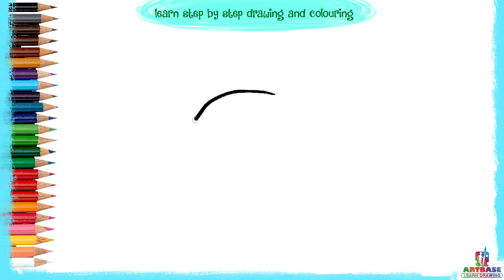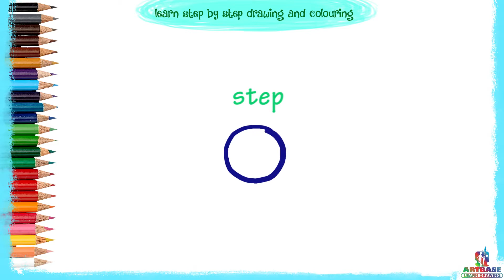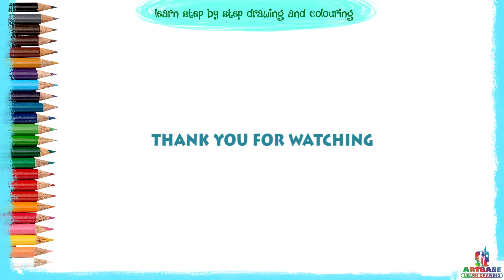learn step by step drawing - Tortoise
Artbase's learn step by step drawing videos are shaping your child's artistic strockes. Lets the child improve her/his creative skills while following the colourfull drawing videos.